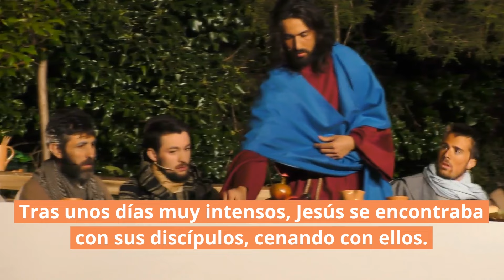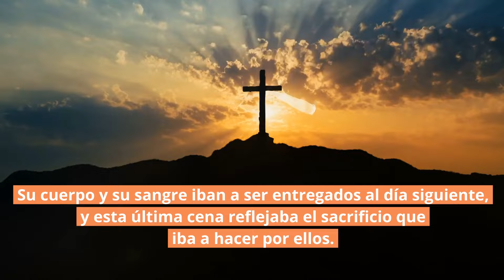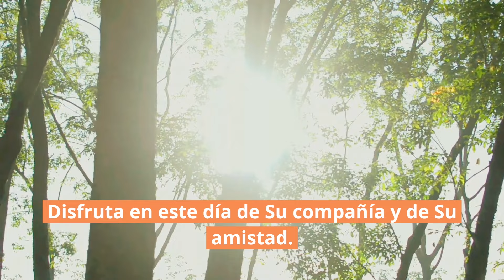🍞🍷 La mesa está lista | Reflexiones cristianas